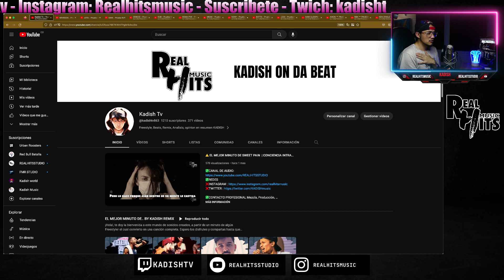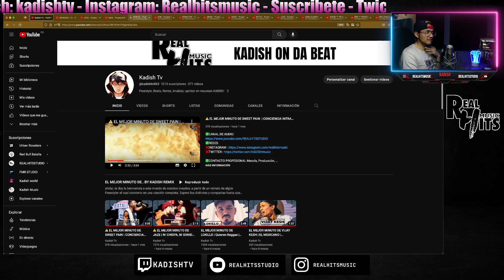DANI - Prueba Red Bull Batalla ARG 2023 | Reacción productor musical